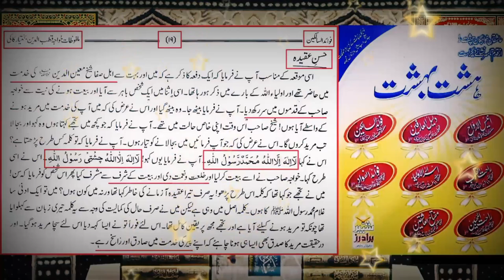A Remarkable Tribute to Engineer Muhammad Ali Mirza | One Engineer VS Ulama | The Real Islam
tribute to engineer muhammad ali mirza